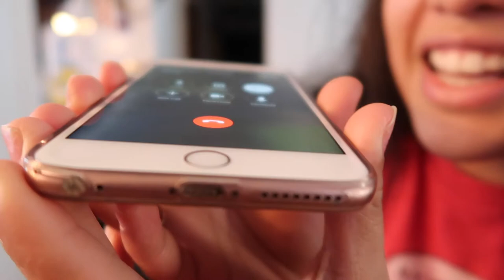Alaska Pt.1 - Sibling Take Over | Vlog #5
Description: Traveling to Juneau, Alaska for the first time in 3 years and bringing Ben along. Vanessa's brother and sister take over vlog.